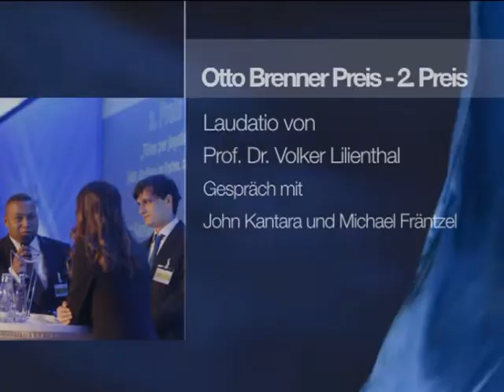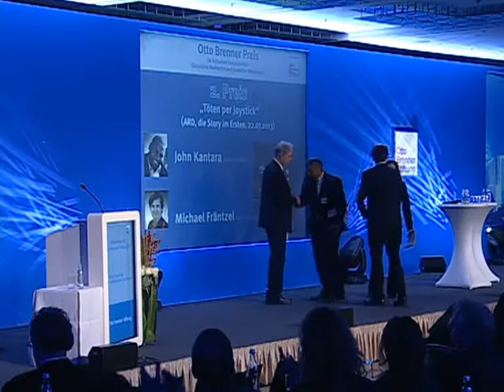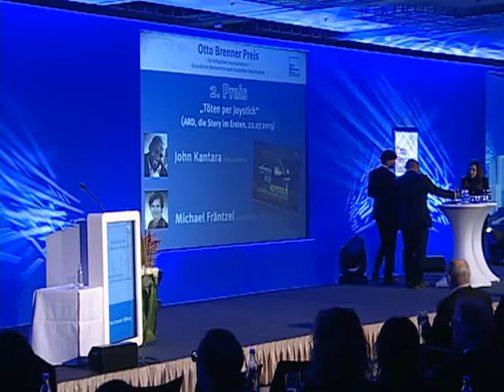Otto Brenner Preis 2013 - 2. Preis, John Kantara und Michael Fräntzel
John Kantara und Michael Fräntzel erhalten 2013 den 2. Preis für Ihre ARD-Dokumentation "Töten per Joystick". Die Laudatio hielt Prof. Dr. Volker Lilienthal